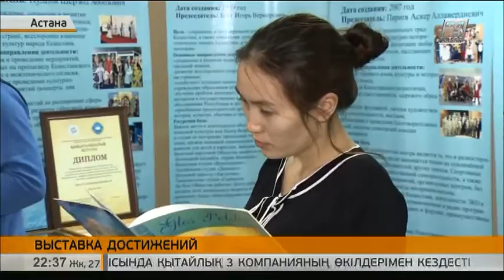Выставка достижений этнокультурных объединений прошла в Астане